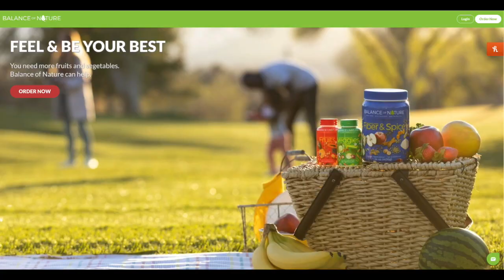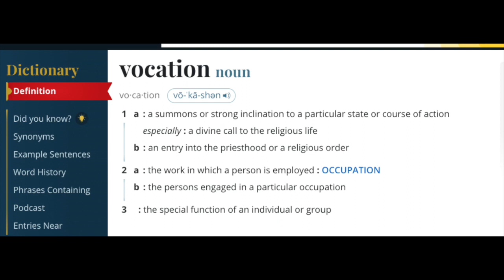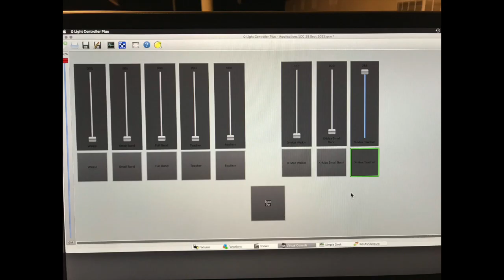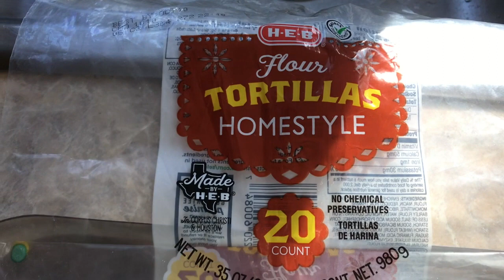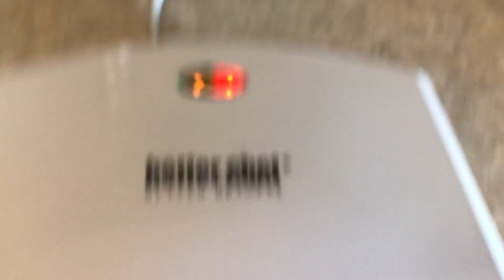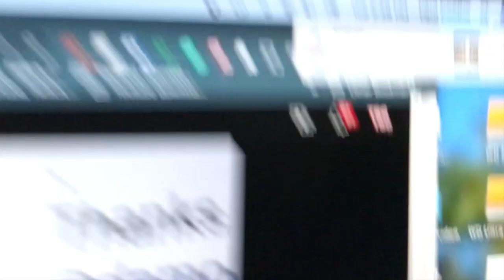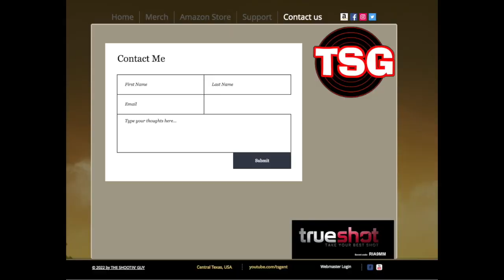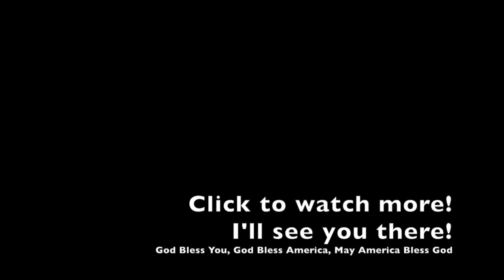You don't want to miss this.